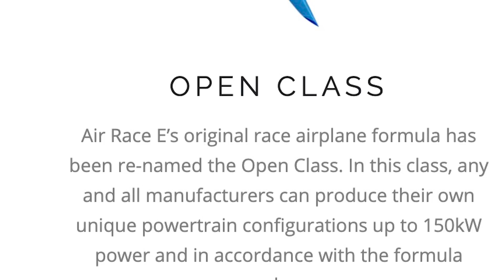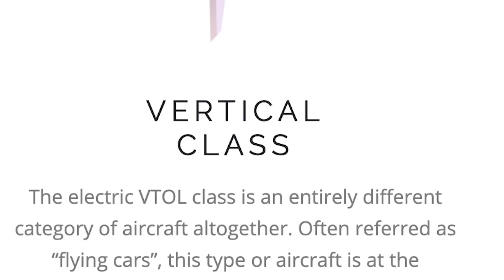Electric Airplane Racing is Coming Next Year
Every month we see a new electric airplane project or two and sometime next year, we hope to see the first electric airplane race. Building on the gasoline Formula 1 race idea, Air Race E will soon announce a venue for the first international electric airplane race event.

In this video, AVweb's Paul Bertorelli interviews Air Race E's Jeff Zaltman to illuminate what should be an interesting addition to the sport of air racing.

To find out more about Air Race E, or keep up to date on social via Facebook, Twitter and Instagram.